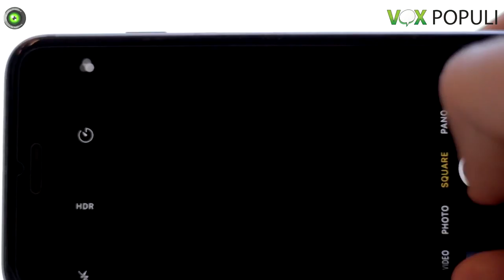Vox Populi a Voghera - Ed Sheeran: «addio a smartphone e social, ora sto meglio»